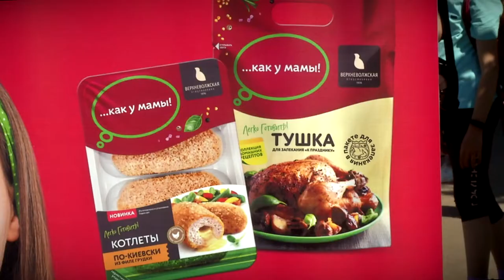АО «Птицефабрика Верхневолжская» стало региональным партнёром Зелёного Марафона